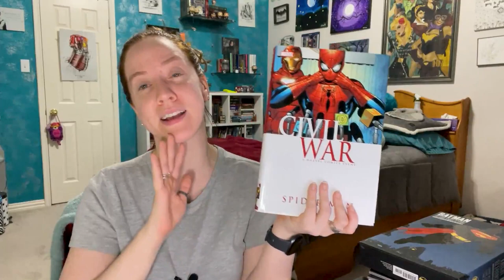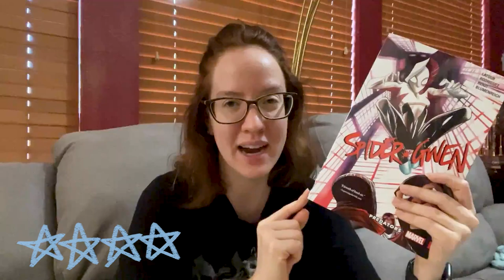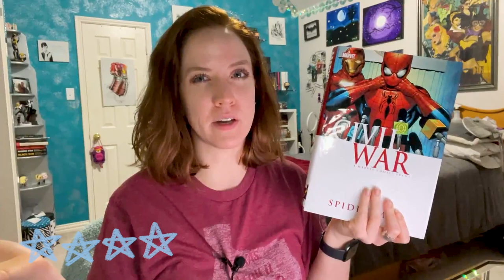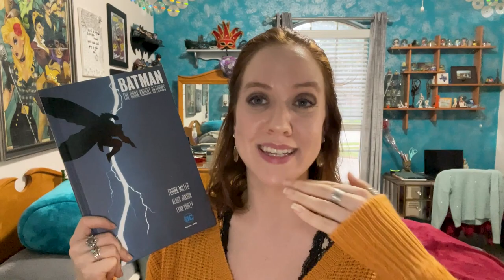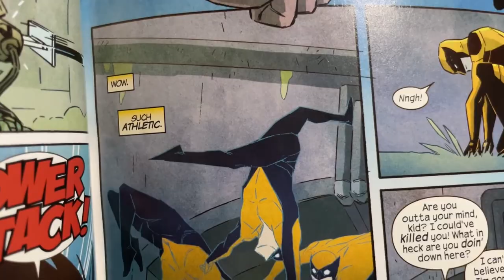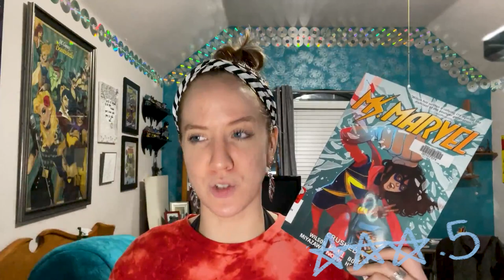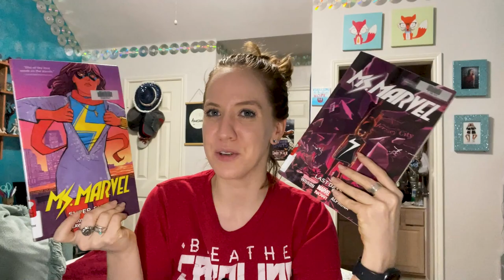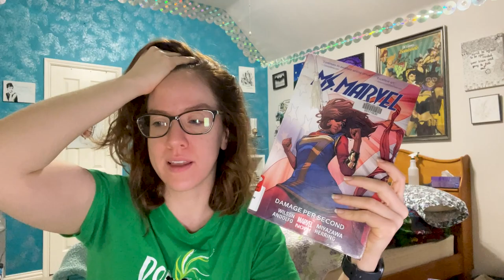24 Hour Comicbook Reading Vlog || Timer Method!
go buy some comics tomorrow!

🎶Music 🎶
♪ Morning Rain(Prod. by Lukrembo)
Link : youtu.be/mvwsy_Kauzk